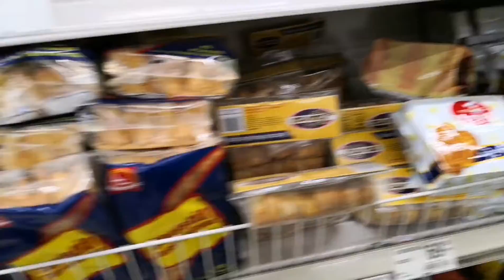MUNTINLUPA CITY DECLARES STATE OF CALAMITY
A state of calamity was declared by the local government of Muntinlupa due to the increasing number of cases of the coronavirus disease 2019 (Covid-19) in the country.

Mayor Jaime Fresnedi said the ordinance would enable the city’s emergency response team to speedily access the local calamity fund.

“The move to place the city under the state of calamity will allow us to purchase PPE for frontliners, medicine, food, supplies and other equipment to prevent the further spread of COVID-19 in Muntinlupa,” Fresnedi said.

Also approved by the city council was the anti-hoarding ordinance that restricts bulk-buying of basic commodities to address panic buying.

Further, the city council passed a liquor ban to prevent gathering opportunities for city residents for the duration of the community quarantine.

Ordinances on the temporary closure of malls, except for stores providing essential services, and closure of public and private recreational facilities such as gyms, beauty parlors, spas, and the like, were likewise approved in a special council session.

Releif goods for informal settlers and displaced workers affected by the temporary closure of establishments is being eyed by the local government.

The public is advised to stay indoors and consider canceling non-essential travels as Muntinlupa also imposed a curfew from 8 p.m. to 5 a.m. until 14 April.

The city government announced its first confirmed case (PH139), as confirmed by the Department of Health, on 15 March. The patient is a 44-year-old female and is currently being treated at the Research Institute for Tropical Medicine.

Muntinlupa City Health officer Dra. Teresa Tuliao said the local government and the DOH are conducting contact tracing for persons who came in contact with PH139.

As of 16 March, Muntinlupa CHO has 33 Persons Under Monitoring (PUM) and 38 Patients Under Investigation (PUI).

The local government of Muntinlupa has installed designated triage areas to serve as quarantine rooms in Ospital ng Muntinlupa. Barangays were also instructed to install isolation areas for residents suspected to have contracted with the virus for monitoring by the local health office.

Fresnedi urged residents to remain calm and to be vigilant in the emergency situation and to refrain from sharing unverified news that are not released by official sources, such as the city government of Muntinlupa and DOH.